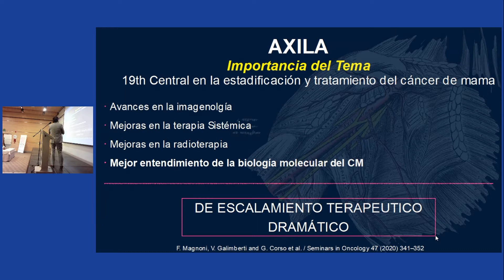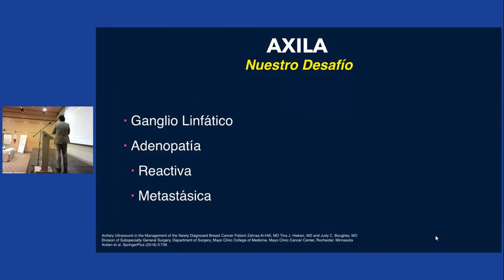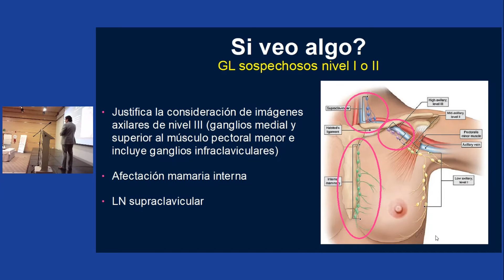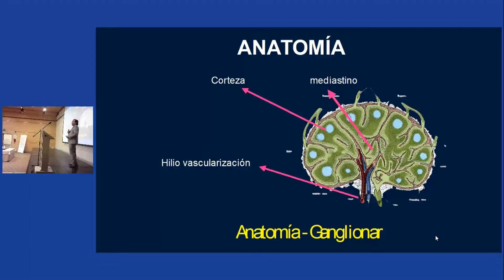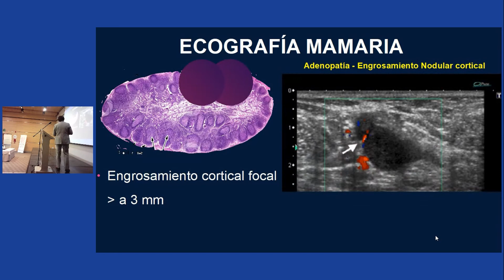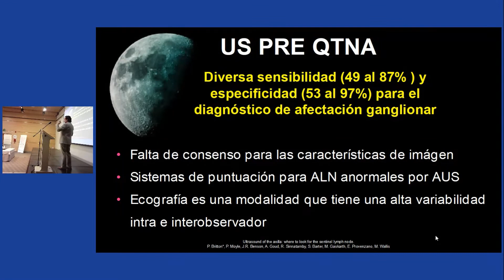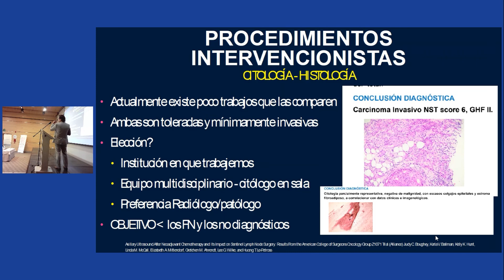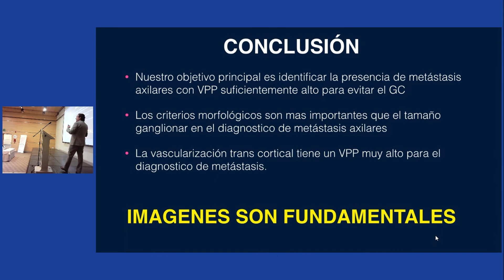Valoración axilar pre y post neoadyuvancia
Fernando Lavista